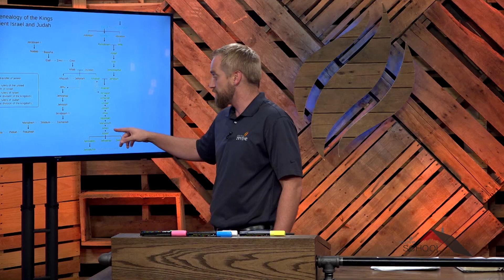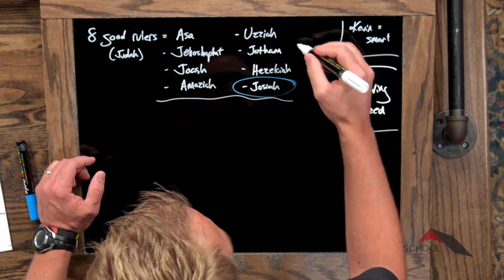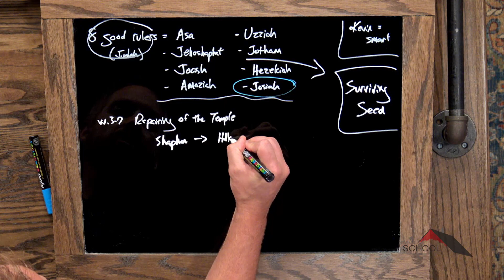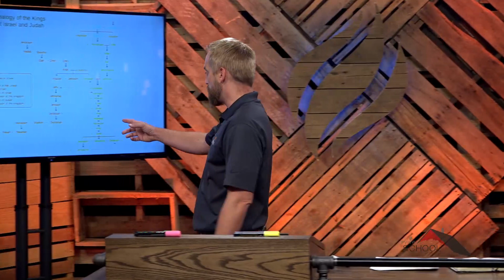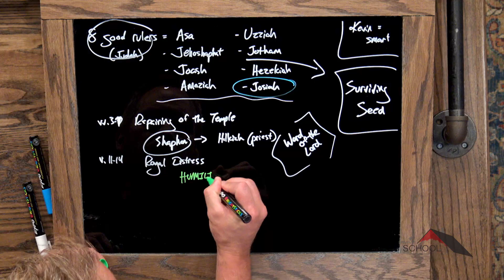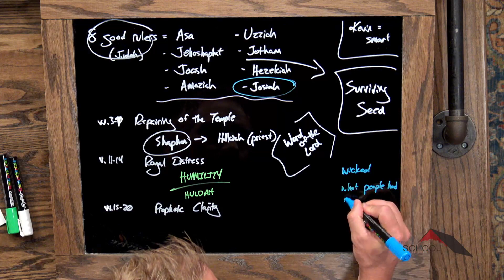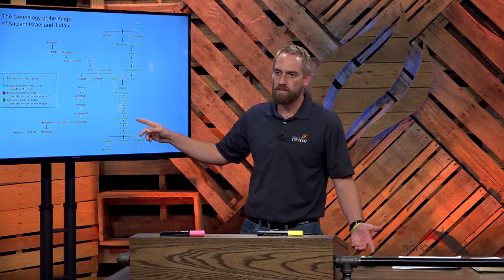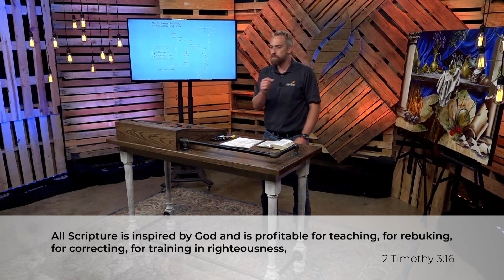Historical Books :: 2 Kings 21-22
Lesson 80. Kyle Lance Martin reviews the revival that took place under King Josiah and the reprieve from God’s wrath that the people of Judah experienced during his reign.